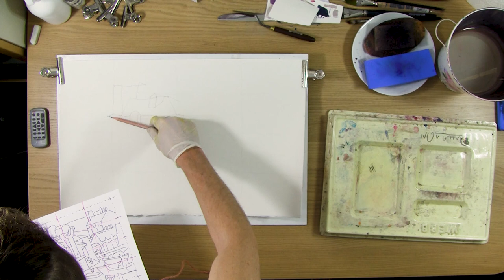How to Paint Connected Washes in Watercolor for UNITY. Watercolor Demo by Daniel Novotny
*** Link to Full Lesson ***

*** Links ***

*** Lesson Transcript ***

How to paint connected washes in watercolor for unity? Check out my video demo and learn how I connect my washes and despite working with a complex subject achieve unity.

While this painting suffers from faults, as many do, it's a good example of painting connected washes.

Connecting your washes assures unity and cohesion throughout the picture.

Don't stop at shape's edge, painting through shapes produces more unified look and teaches you to build paintings with shapes and planes, utilizing deliberate design instead of depending on a value pattern predetermined by external light source.

Observe how I apply large washes of color over large areas of the painting. I don't stop at shape's edge unless it requires change in value. Remember: you can always separate and define shapes further.

Music: Joel Cummins: Sonatina No 2 in F Major Allegro, Sonatina No 2 in F Major Rondo